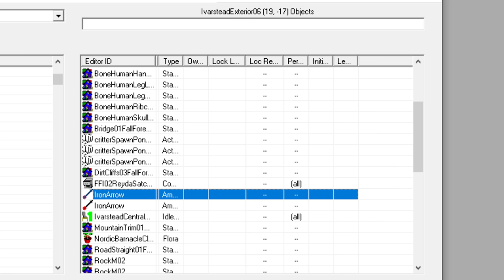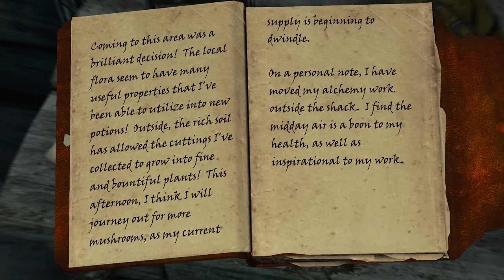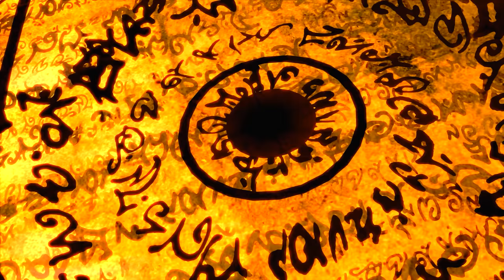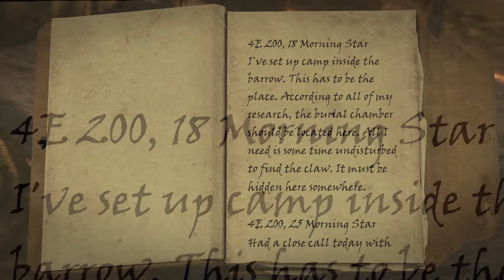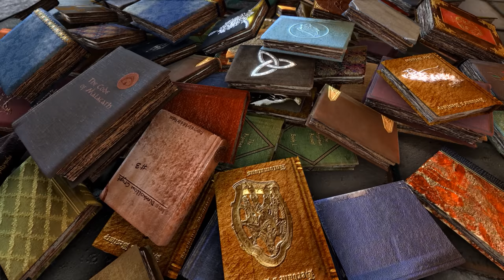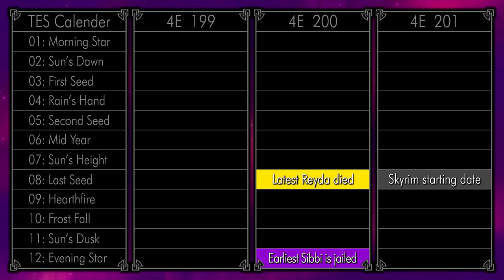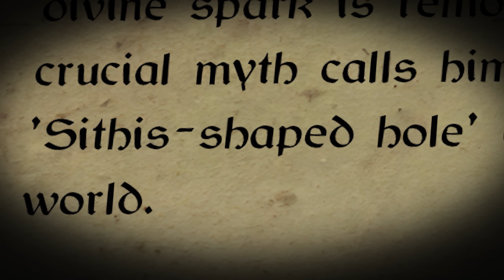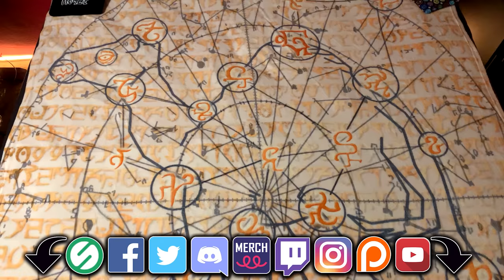Narfi & Reyda - Skyrim's Most UNSOLVABLE Mystery Finally EXPOSED - Elder Scrolls Detective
TIMESTAMPS:

00:00:00 - Intro
00:03:03 - Town Of Ivarstead
00:05:00 - Narfi The Beggar
00:06:12 - Straw That Broke
00:07:03 - Finding Reyda's Skeleton
00:11:04 - Contract: Kill Narfi
00:14:51 - What We Actually Know
00:15:32 - Two Iron Arrows
00:19:25 - Water Current
00:23:26 - Who Dun It & Why
00:22:44 - An Accident?
00:24:17 - Animals & Creatures
00:24:35 - Temba-Wide Arm Bear Problem
00:25:11 - Stormcloak Killing Troll
00:27:31 - Was It A Hunting Accident
00:29:49 - Treasure Hunters
00:30:49 - Town Guards
00:31:25 - Bandit's
00:32:25 - Vampires
00:33:45 - Venarus Vulpin
00:37:05 - Reyda A Soldier?
00:37:56 - Calendar
00:39:48 - Faked Death
00:40:16 - Villagers Hate Ivarstead
00:42:00 - Necklace
00:42:51 - Reyda Killed Narfu
00:43:20 - Reyda A Witch
00:43:59 - Narfi Rarest Ingredients
00:47:29 - Master Alchemist
00:48:31 - Satchel Rare Items
00:49:28 - Secret Workshop
00:50:29 - Abandoned Alchemist's Shack
00:56:38 - Where Is Reyda?
00:57:06 - Orphan Rock Coven
00:59:26 - Fish Gift
01:02:30 - Hagraven Killed Reyda
01:03:33 - Popular Community Theories
01:04:06 - Narfi Killed His Sister
01:06:07 - Mental Trauma
01:06:32 - Narfi Knows She's Dead
01:07:06 - Heaven In Clouds
01:08:54 - Narfi Innocent
01:09:16 - Narfi Harmless
01:10:06 - Goodbye Mother & Father
01:11:03 - Narf's House Ruined
01:11:48 - Avalanche
01:15:16 - Townsfolk Called Narfi's Assassination
01:16:02 - Werewolf & Moon
01:18:31 - Why Was Narfi Killed?
01:18:45 - Narfi Owed Money
01:20:40 - Stealing From Neighbours
01:22:55 - Klimmek Death Stares / Fishing
01:25:11 - Joffthor Hidden Code
01:27:41 - Bigger Cut Quest
01:29:22 - Wilhelm Master Deceiver
01:31:21 - Comforting Narfi
01:32:33 - Wilhelm 200 IQ Lying
01:33:36 - Geirmund's Hall Island
01:36:05 - Wilhelm Loved Reyda
01:36:39 - The Merciful Innkeeper
01:37:10 - Two Inns Of Ivarstead
01:39:47 - The Ghost Haunting Ivarstead
01:41:15 - Treasure Hunter Wyndelius Gatharian
01:44:16 - Wyndelius' Journal
01:47:38 - Sapphire Dragon Claw Wyldelius Sends Insane
01:48:25 - Wilhelm Sneaking Around Barrow
01:49:23 - Guardian Of Shroud Hearth Barrow
01:50:39 - Jakalor The Draugr Warlock
01:52:35 - Wyndelius Kill Reyda
01:55:10 - Screams In Night
01:57:58 - Wilhelm Screams
01:59:38 - Wilhelm Repeating Narfi's Dialogue
02:03:04 - Cursed Necklace
02:03:30 - Wilhelm Immense Guilt
02:05:15 - Wilhelm Working With Reyda
02:06:04 - Wilhelm Had The Claw
02:07:20 - Wilhelm & Bersi Selling Nordic Treasure
02:08:29 - Why So Many Buckets?
02:09:19 - Barrow Victim
02:10:15 - Why Does Wilhelm Give Us The Claw?
02:12:31 - How Did Wilehlm Get The Claw?
02:13:45 - Reyda Lived At Vilemyr Inn
02:14:48 - Wilhelm Used Reyda As Theif
02:15:33 - Reyda Used An Invisibility Potion
02:16:54 - Wilhelm & The Cart
02:18:02 - Why Did Wilhelm Want Reyda Dead?
02:19:39 - Wilhelm Hates Magic Users
02:20:56 - Book Herbane's Beastiary: Hagravens
02:22:18 - Wilhelm Be Sussin'
02:23:09 - Follow Arrows Truth
02:25:47 - True Dark Nature Of Wilehlm
02:26:25 - Dark Brotherhood Killed Reyda
02:26:58 - Romlyn Dreth Illegal Mead
02:29:53 - Lynly Star-Sung In Hiding
02:32:50 - Where Is Svidi
02:34:41 - Lynly & Bersi
02:36:45 - Rift Banner Easter Egg
02:38:23 - Lynly Paying Wilhelm
02:40:19 - Valuable Gems
02:42:16 - Wilhelm Pays Assassinations
02:42:22 - The Black Sacrament
02:45:05 - Maven Black-Briar Black Sacrament
02:46:28 - Vilemyr Inn Dark Brotherhood Meeting
02:47:23 - Wilhelm Guilty
02:48:54 - Wilhelm's Mental Torture
02:50:07 - Wilhelm Galaxy Brain Plots
02:51:24 - Which Dark Brotherhood Assassin?
02:52:10 - Gabriella Uses A Bow
02:53:09 - Gabriella Sneaking Goddess
02:54:22 - Gabriella Uses Iron Arrows
02:54:44 - Unicorn
02:55:46 - Gabriella Hiding Bodies In Water
02:56:14 - The Apex
02:59:04 - Gabriella Whiterun & Markarth Skeletons
02:59:48 - Reyda Killed By Accident
03:03:11 - Welcome To The Madhouse
03:04:00 - Court Wizard Wylandriah
03:08:27 - Request To The College Of Winterhold
03:09:43 - Greenmote
03:11:36 - How Does She Know
03:12:54 - Callipers Easter Egg
03:13:50 - Wylandriah Whorships Sheogorath
03:15:15 - Wylandriah Was Reyda's Mentor
03:17:29 - Fellstar Farm Cheese Prince
03:18:40 - Butterflies Of Sheogorath
03:20:18 - Butterfly Bug In A Jar
03:22:50 - Fellstar Farm / Fallen Stars / Aetherial Fragments
03:24:12 - The Mad Star / Fell Star
03:26:34 - The Purities Of Mania
03:30:58 - Stars All Over Ivsatsyead
03:31:31 - Sheogorath Invents Music
03:32:37 - Sheogorath Killed Reyda With A Crossbow
03:33:24 - Sithis Shaped Hole
03:34:23 - Syndelius Gatharian Sent Mad With Keys
03:36:50 - Thunder On The Mountain
03:42:53 - Loki Norse Mythology
03:46:01 - Sheogorath Kissed
03:53:50 - Recap
04:04:16 - Outro